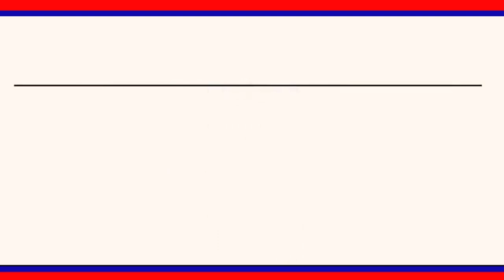వరి ధాన్యం రవాణాకు పటిష్ట ఏర్పాట్లు : సిరిసిల్ల కలెక్టర్ అనురాగ్ జయంతి || LRT NEWS